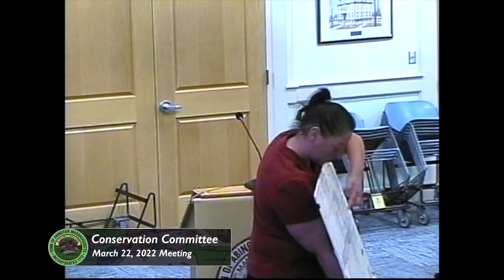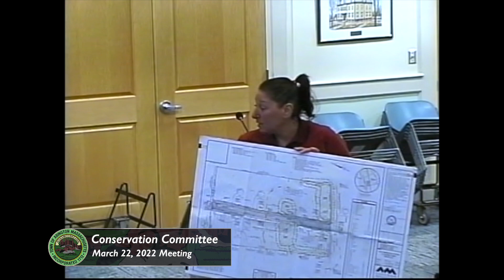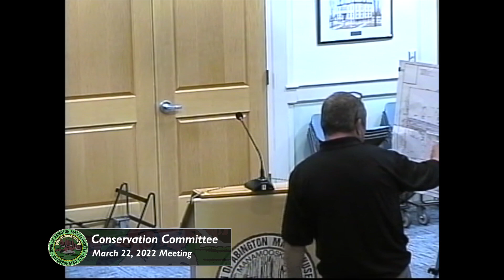Conservation Committee; March 22, 2022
The Abington Conservation Commission met in the Cotter Room at Town Hall on Wednesday, March 22, 2022.